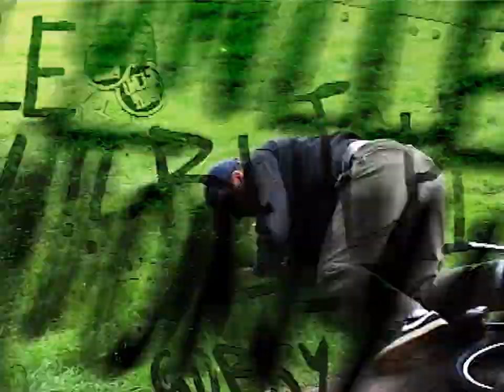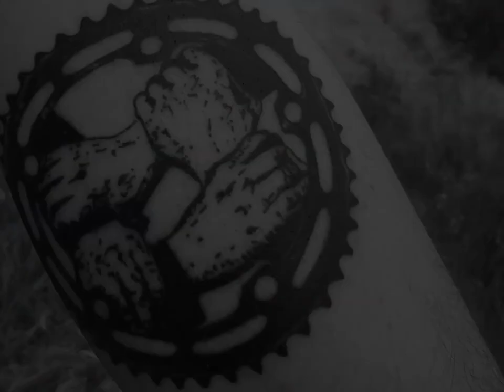DIG LOCALS - LEWIS 'BUTCH' GRIFFITHS - Cardiff, UK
Cardiff boy Lewis Griffiths has been working on this for a good while now with his bud Jordan Godwin behind the lens. Man's got big skills!

Filmed by Jordan Godwin / Thee Void